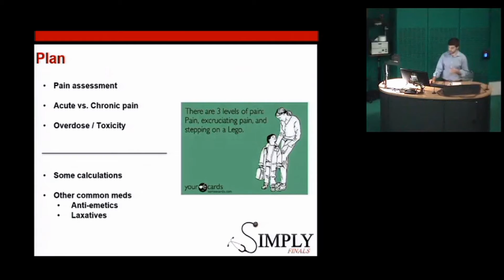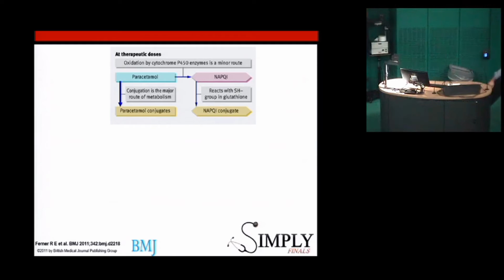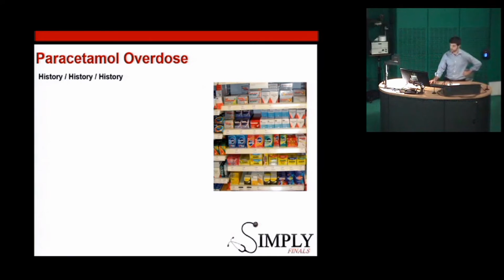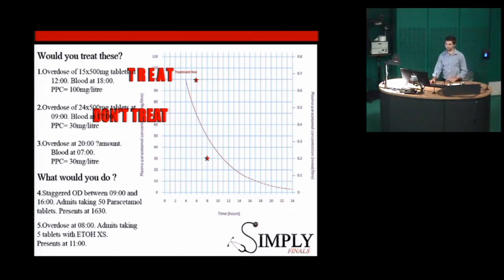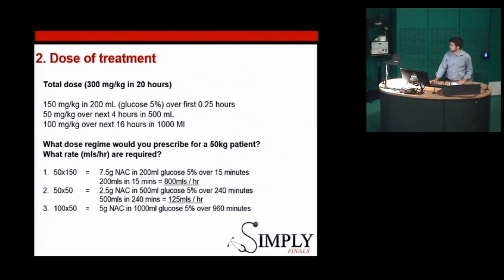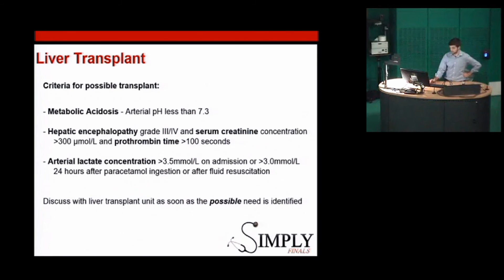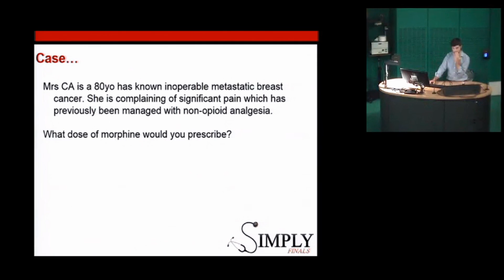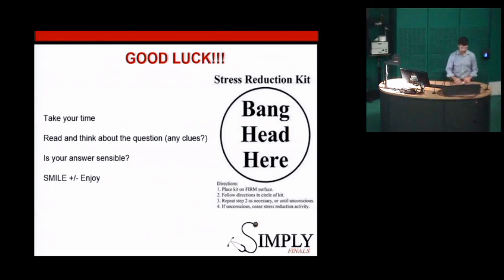Analgesia - Simply Finals 2016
PLEASE NOTE - This was recorded in 2016. For the latest version of this talk, please visit our

Lecture given by Dr William Dooley.

Simply Finals is a free medical revision course.